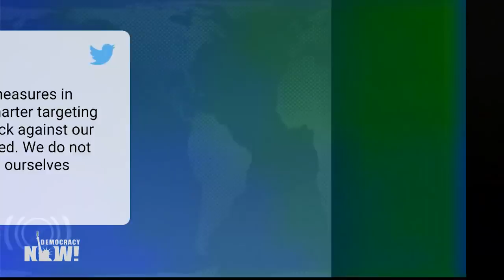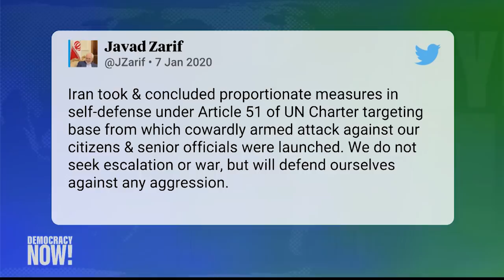A View from Tehran: Iranian Professor Condemns U.S. Aggression & Warns U.S.-Backed Gulf States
Iranian forces fired 22 ballistic missiles at U.S. forces in Iraq early Wednesday in what Iran described as “fierce revenge” for the U.S. assassination of Iranian commander Qassem Soleimani, who was killed in a U.S. drone strike last week at the Baghdad airport. The Iranian missiles targeted the Al Asad Airbase in Anbar province and a base in Erbil. There were no initial reports of U.S. or Iraqi casualties. Shortly after the attacks, Iran’s Foreign Minister Javad Zarif tweeted, “We do not seek escalation or war, but will defend ourselves against any aggression.” Earlier today, Iran’s Supreme Leader Ayatollah Ali Khamenei called the missile strike a “slap in the face” of the Americans and called for U.S. troops to leave the Middle East. After the strikes, President Trump tweeted, “All is well! Missiles launched from Iran at two military bases located in Iraq. Assessment of casualties & damages taking place now. So far, so good! We have the most powerful and well equipped military anywhere in the world, by far! I will be making a statement tomorrow morning.” The Iranian missile strikes come just days after the Iraqi Parliament voted to expel all foreign military forces from Iraq. We speak with Mohammad Marandi in Tehran, where he is professor of English literature and Orientalism at the University of Tehran. He was part of the nuclear deal negotiations in 2015.